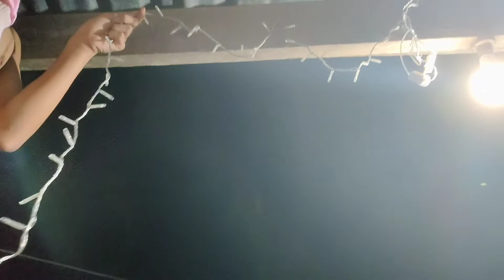installed 2nd batch Christmas lights......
installing CHRISTMAS 🎄 decorations